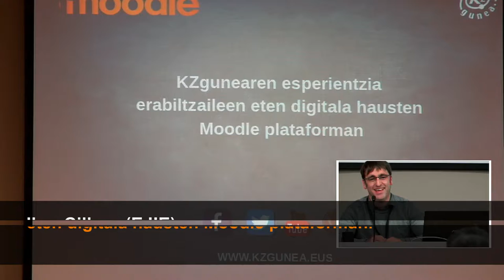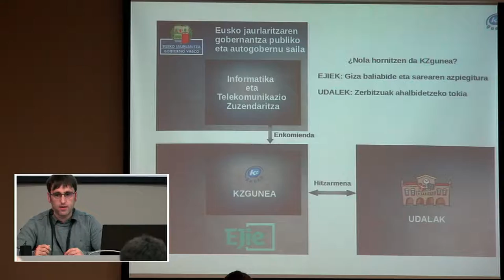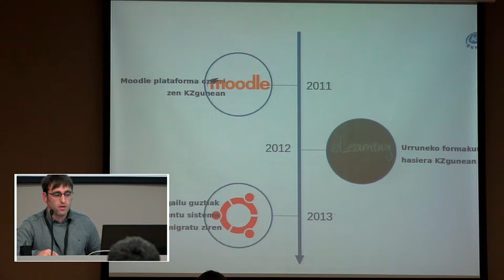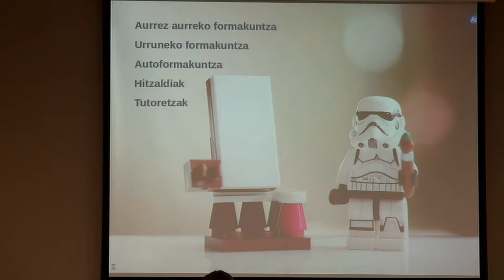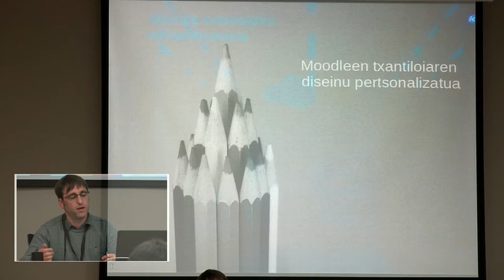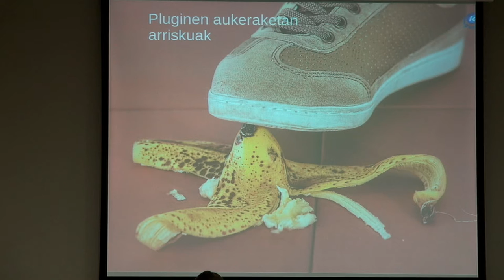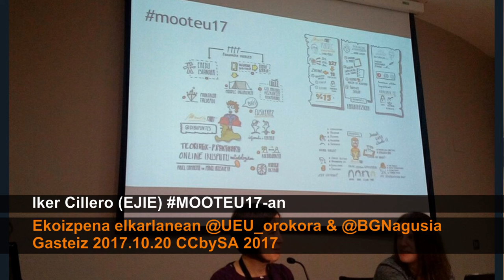Iker Cillero @KZguneaTIC Mooteu17-an @UEU_orokorra-k antolatuta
Iker Cillero (EJIE): KZgunearen esperientzia erabiltzaileen eten
digitala hausten Moodle plataforman. @UEU_orokorra & @BGNagusia elkarlanean ekoiztuta. Info+